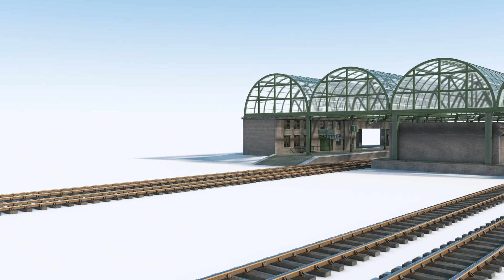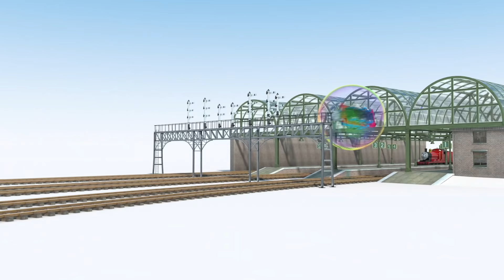Thomas the Helicopter | Cartoon Compilation | Magical Birthday Wishes | Thomas & Friends™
0:00 Thomas the Helicopter
2:03 Thomas the Rubber Band
4:04 Thomas Full Speed Ahead
6:02 Thomas and the Lighthouse
8:03 Thomas and the Balloons
10:04 Thomas and The Ants
11:59 Thomas the Giant
14:02 Thomas and the Monkeys
16:04 Too Many Thomases
18:09 Thomas and the Birthday Surprise
20:26 Thomas And The Elephant
22:30 Thomas the Rescue Engine
24:37 Thomas the Submarine
26:41 Super Bubble Thomas